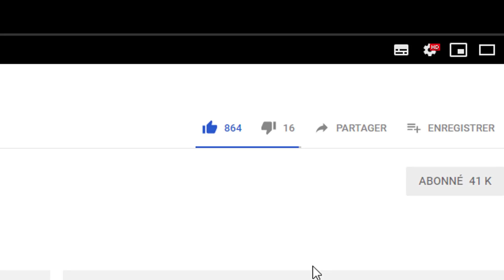J'AI FARMÉ +2.000 GRAINES EN ENDIUM SUR PALADIUM !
Yo les gars on se retrouve pour une nouvelle vidéo sur paladium pour ouvrir +2000 graines en endium !

Merci à Whyyy pour qui a réalisé la miniature de cette vidéo.

Bonne Vidéo !